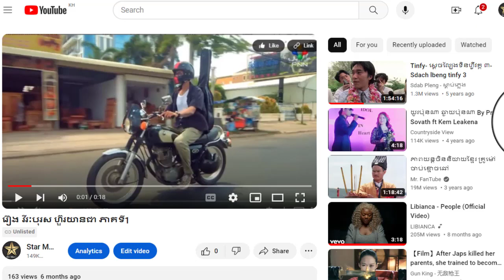រឿង វីរៈបុរស ហ៊ួរយានជា ភាគទី10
ដើម្បីទស្សនារឿងនេះពីដើមដល់ចប់ សូមចុចលើលីងខាងក្រោម៖

សូមអរគុណ